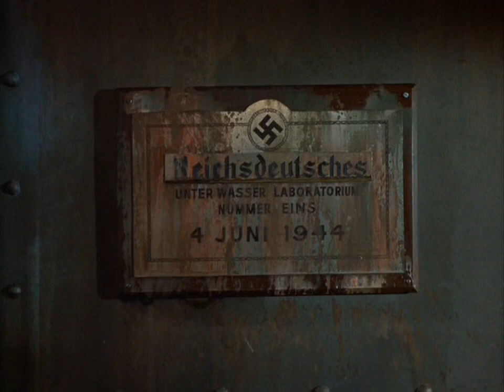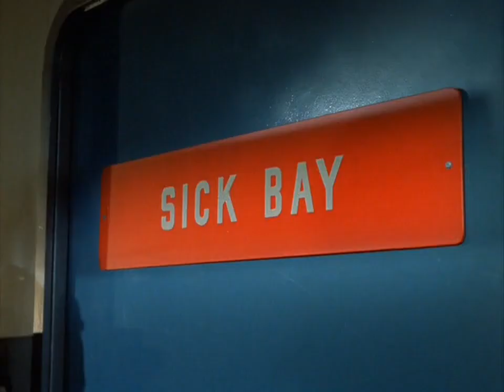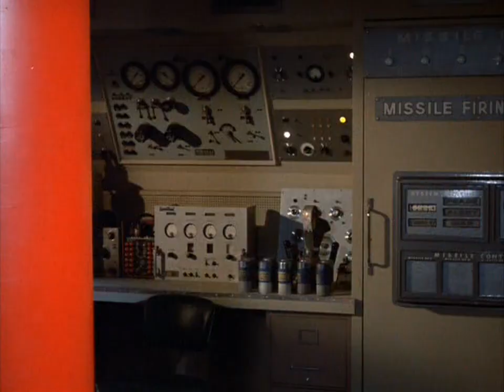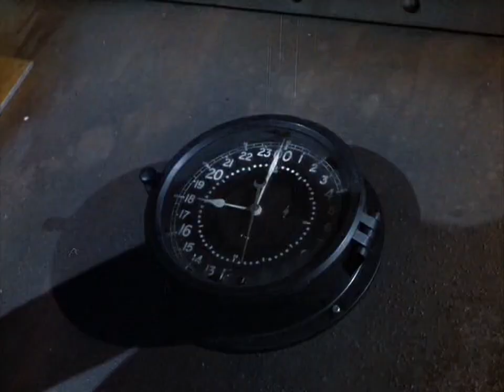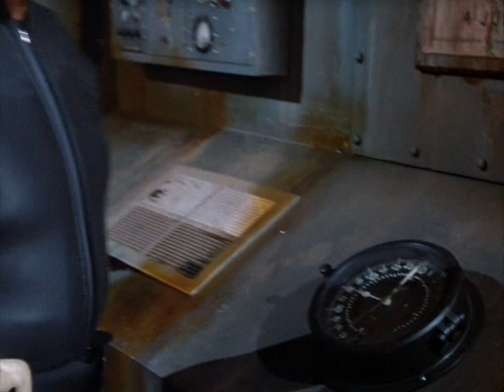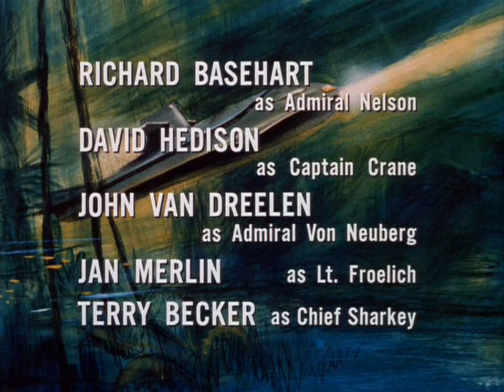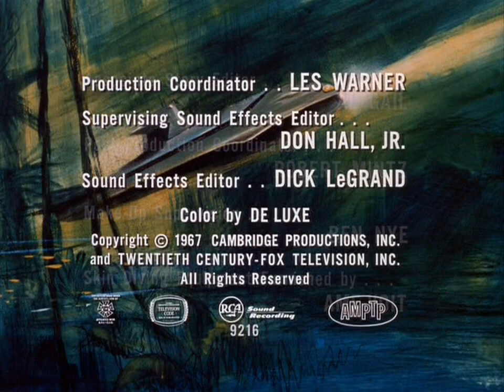Viagem ao Fundo do Mar (1967) A Morte vem do Passado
Viagem ao Fundo do Mar.